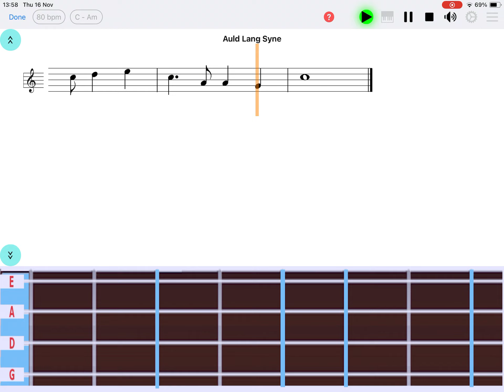"Auld Lang Syne" violin notes - "Easy Note" app (iOS & Android) - learn violin app